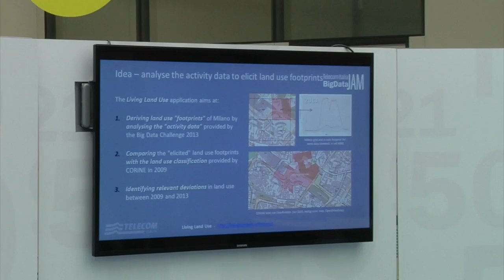Big Data Jam - Intervista al team LocaliData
Irene Celino, leader del team LocaliData, ci racconta il progetto "Living Land Use" con cui ha vinto il Big Data Challenge nella categoria "Application".